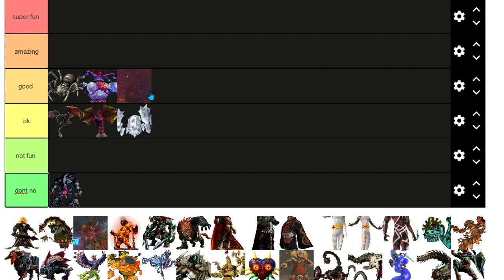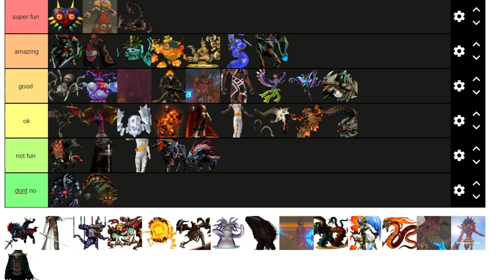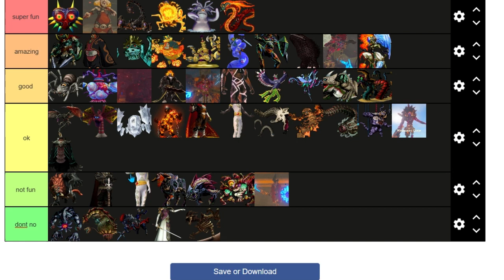All 3d zelda boss tier list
all 3d zelda games boss